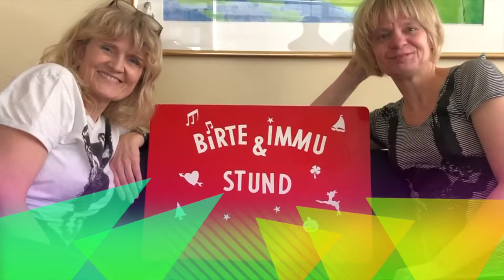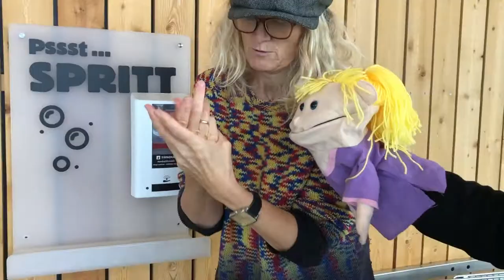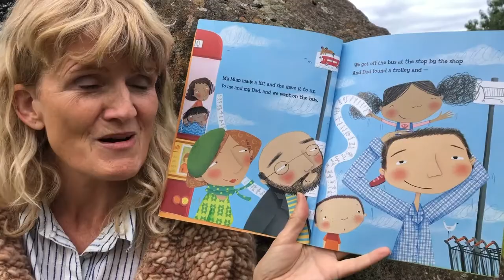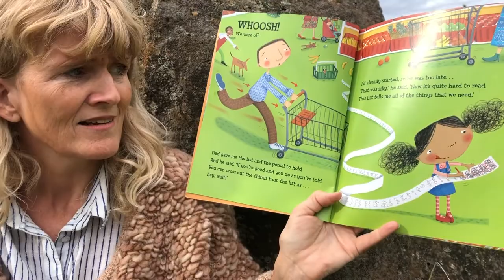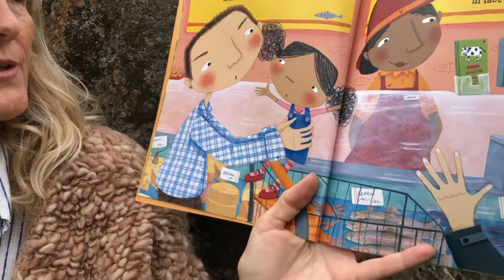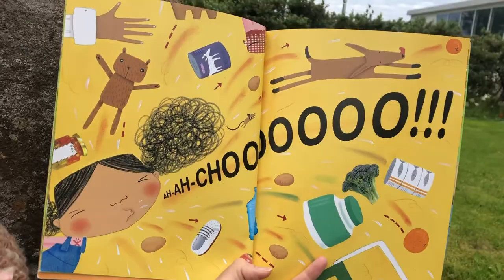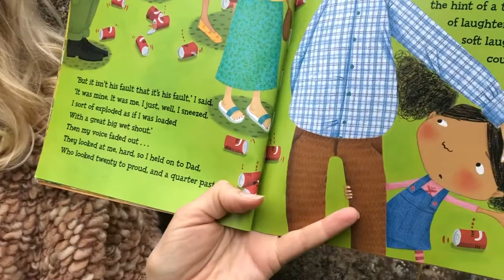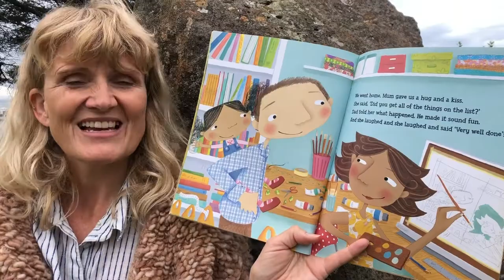Birte- og Immustund: Með pabba í búð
Það er stundum leiðinlegt að fara  með mömmu og pabba í búð en með rétta hugarfarinu getur það samt verið skemmtilegt.
Lag: "Með pabba í búð" eftir Birte Harksen
Imma les síðan bókina: "Shopping With Dad" eftir Matt Harvey og Miriam Latimer